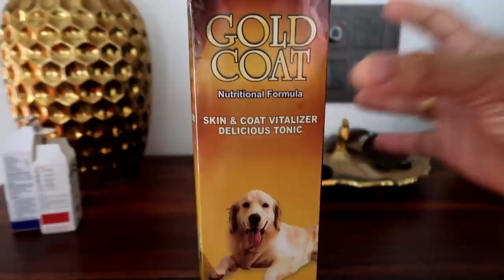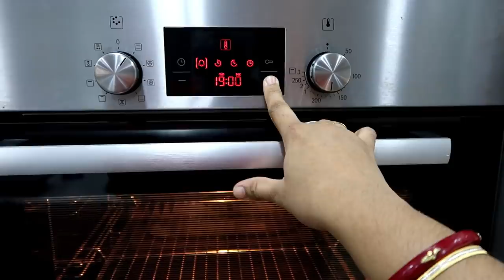A Very Calm & Happy Day in my Life - Baking, Playing, Daily Chores - Coconut Cake - Coconut Coffee